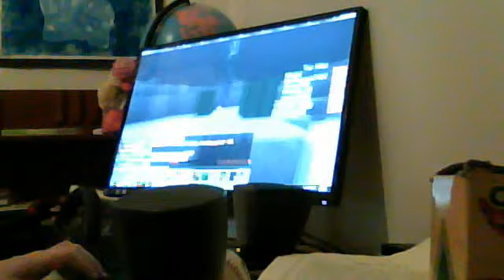pvp smash minecraft